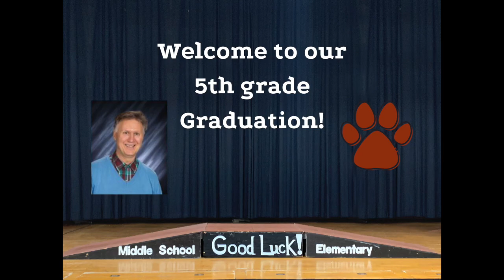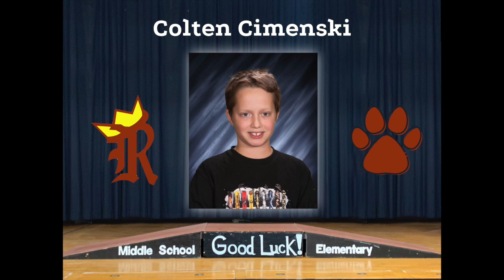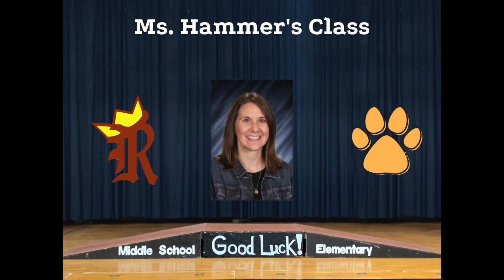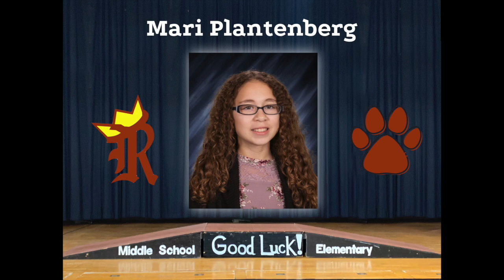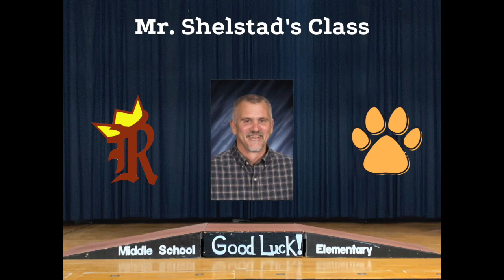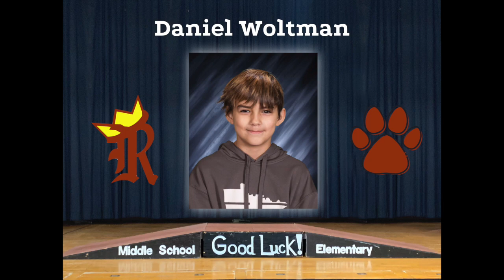Royalton Elementary School 5th Grade Graduation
Celebrating the Royalton Elementary's 5th grade class of 2020!
Go Royals!

Pomp and Circumstance Marches-  Edward Elgar